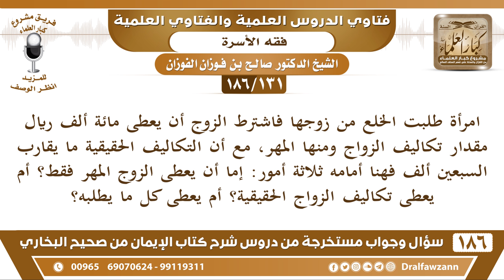[131 /186] امرأة طلبت الخلع من زوجها فاشترط الزوج أن يعطى مائة ألف ريال ... | الشيخ صالح الفوزان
[131 /186] امرأة طلبت الخلع من زوجها فاشترط الزوج أن يعطى مائة ألف ريال مقدار تكاليف الزواج ومنها المهر، مع أن التكاليف الحقيقية ما يقارب السبعين ألف فهنا أمامه ثلاثة أمور: إما أن يعطى الزوج المهر فقط؟ أم يعطى تكاليف الزواج الحقيقية؟ أم يعطى كل ما يطلبه؟
 الجواب: هذه مسألة قضائية يرجع فيها إلى المحكمة تبت فيها، أما من حيث العموم فلا مانع أن المرأة إذا كرهت زوجها وأرادت التخلص منه أنها تفتدي منه {فَإِنْ خِفْتُمْ أَلَّا يُقِيمَا حُدُودَ اللَّهِ فَلَا جُنَاحَ عَلَيْهِمَا فِيمَا افْتَدَتْ بِهِ} [البقرة: 229] فيما افتدت به هذا عام يشمل القليل والكثير فإذا أصلحوا على هذا ولو كان كثيرًا لكن الأفضل من حيث الأفضلية الأفضل أنه ما يأخذ أكثر مما أعطاها هذا هو الأفضل أما أنه يجوز له يأخذ أكثر فهذا يجوز، لقوله تعالى: {فَلَا جُنَاحَ عَلَيْهِمَا فِيمَا افْتَدَتْ بِهِ } [البقرة: 229] هذا عام.
السيرة الذاتية :
للاشتراك في قناة الشيخ صالح الفوزان

للاستفسار والإقتراحات والدعم
رئيس الفريق
لمشروع كبار العلماء